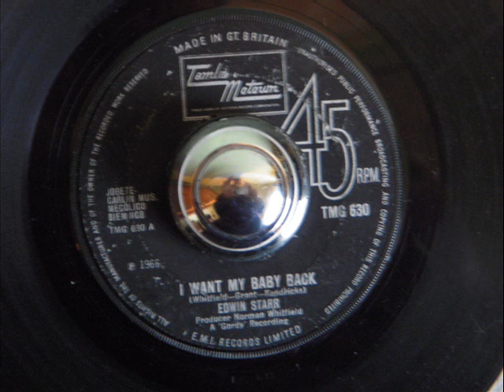EDWIN STARR - I WANT MY BABY BACK